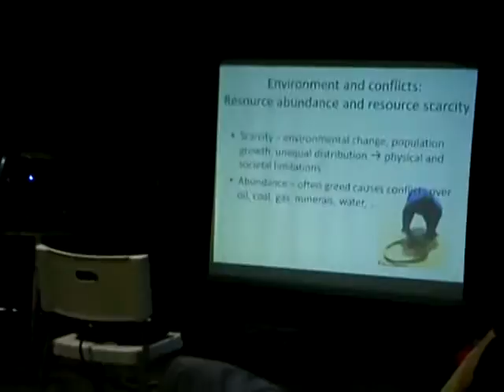MOV00178 Nature, Open Source Human, Draft Clip, Estonia, Eesti .:.